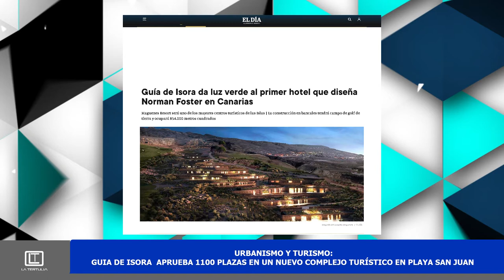La Tertulia 2 junio parte 1